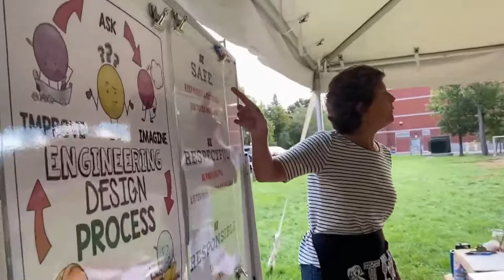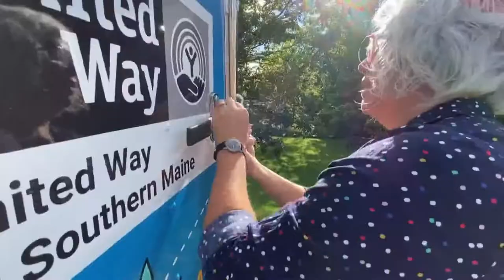Maine school district welcomes its new Mobile Makerspace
Students learn the basics of STEM through a trailer that will visit eight Portland Public Schools campuses throughout this school year.